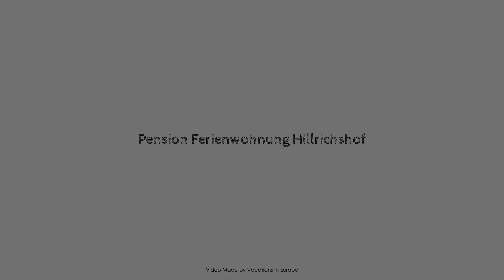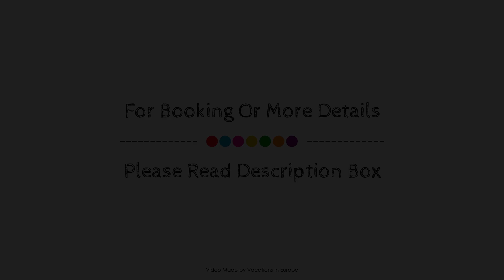Pension Ferienwohnung Hillrichshof, Neuharlingersiel, Germany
Searching For
1. Pension Ferienwohnung Hillrichshof - Neuharlingersiel
2. Pension Ferienwohnung Hillrichshof - Neuharlingersiel Virtual Tour
3. Pension Ferienwohnung Hillrichshof - Neuharlingersiel Rooms
4. Pension Ferienwohnung Hillrichshof - Neuharlingersiel Amenities
5. Pension Ferienwohnung Hillrichshof - Neuharlingersiel Videos
6. Pension Ferienwohnung Hillrichshof - Neuharlingersiel Offers
7. Pension Ferienwohnung Hillrichshof - Neuharlingersiel Deals
Audio Credit:
Track Title: Reasons To Hope
Artist: Reed Mathis